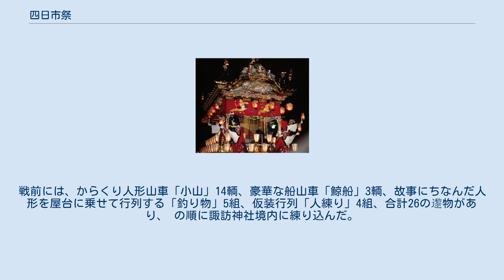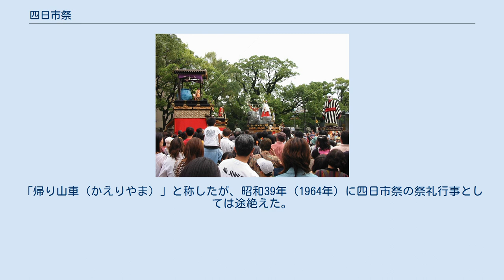四日市祭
四日市祭（よっかいちまつり）は三重県四日市市で開催される、旧四日市地区の氏神諏訪神社の例祭である。
10月の第一日曜日とその前日の土曜日に開催。
「邌物」（ねりもの）と呼ばれる山車や行列などの奉納演技が行なわれる。
戦前までは東海の三大祭に数えられたが昭和20年（1945年）の四日市空襲により「邌物」の殆どが焼失した。
戦後いくつかの邌物は復活したものの、昭和49年（1974年）からは邌物や舞獅子などの奉納が途絶え祭式のみが行なわれた。
平成9年（1997年）に奉納行事が再開。
夏の市民イベントである「大四日市まつり」と区別のため、当初は「秋の四日市祭」と称したが平成14年（2002年）には諏訪神社の例祭が10月の第一日曜日となり、名称も平成23年（2011年）から「四日市祭」に統一された 大四日市まつり（だいよっかいち-）は四日市祭とは異なり、昭和39年（1964年）から始まる市民祭。
毎年8月第一土日に開催。
初日（土曜日）は「おどりの日」と題して市民参加の踊りなどを中心とする。
二日目（日曜日）は「郷土の文化財と伝統芸能」と題して市内各地の祭礼行事を各年ごとのテーマに沿って紹介する構成。
 諏訪神社境内に練り込んだからくり山車（左から「甕破り」「岩戸山」「大入道」） 神輿の渡御と舞獅子の奉納を皮切りに、7組の「邌物」（ねりもの）が奉納される。
「邌物」とは、氏子の各町が、趣向を凝らして神前へ奉納する「風流」のことで、同じ形式の山車などを各氏子町が壮麗さを競い合うことはよくあるが、四日市祭では各町の形式すら異なり、近世の都市祭礼の形式をそのまま残していて面白い。
 また、戦後に始まった御諏訪神輿、四日市諏訪太鼓の奉納も行なわれる。
 祭礼の開催に先立ち、諏訪神社拝殿前、往還西端の西町、往還東端の濱町、東海道南端の南濱田に、それぞれの町の氏子が大幟を立て、祭礼区域の結界をあらわした。
濱町は古くから諏訪神社の大幟立ても担当し、諏訪神社の社地である新田町、大山車を持ち東海道の北端であった北町を含めて、西町・北町・新田・濱田・濱町が古くから四日市祭において重要な役割を果たす町であったと考えられる。
（戦後一時、新正町の国道1号沿いにも立てた） 祭礼の初日に、西町の町衆によって御神体を載せた神輿を御旅所（西町）まで渡御する。
行列は先頭に神官、その後に猿田彦・大榊・幡・楽人、最後に仕丁に担がれた神輿が続く。
2日目の夜に還御する。
 各町の奉納演技に先立ち、拝殿で神事が執行され、その後4輌の大山車（新田・濱田（北濱田と南濱田が隔年に担当）・西町・北町）が社前に曳き揃えられ、花納めの神事を行なった後、各大山車から舞獅子が奉納される。
大山車は3層構造の巨大な山車で、高さは各町の山車（小山）の2倍は優にあった（戦禍により大山車4輌は焼失し、以後は途絶）。
 現在は、濱田大山車の舞獅子のうちの旧南濱田舞獅子である、「浜田舞獅子」（南濱田十中組）と「南浜田舞獅子」（南濱田橋南組）が花納めと舞の奉納を継承。
花納めは桜の造花を前乗が神官に手渡し、神官は桜花を本殿の大床に捧げ奉り、その後、舞獅子の一行に御神酒が授与されるという儀式。
獅子は一頭立ての二人舞、口取りに猿田彦がつく。
箕田流の流れを汲み「段緒（だんち）」「起しの舞」「花の舞」「扇の舞」「末の舞」がある。
また、大山車の巡行のときに奏でた「道行」「山の囃子」も伝わる。
（北町は戦後すぐ、北濱田は昭和34年（1959年）頃、新田は昭和35年（1960年）、西町は昭和42年（1967年）以来途絶している。
また、新正町も奉納をしていたが、これは大山車とは関係がなく、赤堀地区八坂神社の獅子舞だったもの。
） 神輿の還御、花納めと舞獅子の奉納が終わった後、各町の邌物（ねりもの）が神前に奉納される。
戦前には、からくり人形山車「小山」14輌、豪華な船山車「鯨船」3輌、故事にちなんだ人形を屋台に乗せて行列する「釣り物」5組、仮装行列「人練り」4組、合計26の邌物があり、 の順に諏訪神社境内に練り込んだ。
（各組内の町の練り込み順は、固定のところ・くじ引きで決めるところなどがあった。） 奉納後、東海道を南進し氏子域最南端の南濱田の幟前まで巡行。
そこで装飾を変えて帰町。
「帰り山車（かえりやま）」と称したが、昭和39年（1964年）に四日市祭の祭礼行事としては途絶えた。
（帰り山車は、その後、大四日市まつりの企画として取り入れられたことがある。） 昭和初期の邌物 現在の邌物